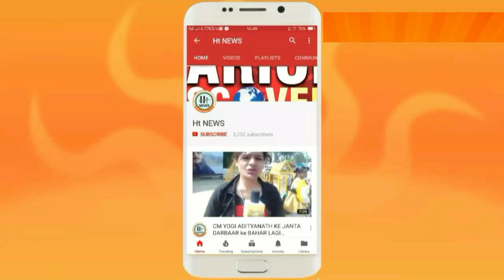सपा-बसपा गठबंधन पर बरसे रविदास || Ht News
Hidden गठबंधन स्टोरी: अगर ये जोड़ी लोकसभा चुनाव में कारगर हुई तो ठीक। वरना इस गठबंधन पर यही विराम लगा दिया जाएगा। सपा-बसपा 25 साल बाद किसी चुनाव में एक साथ आई हैं। इससे पहले वर्ष 1993 में दोनों ने गठबंधन करके विधानसभा का चुनाव लड़ा था।